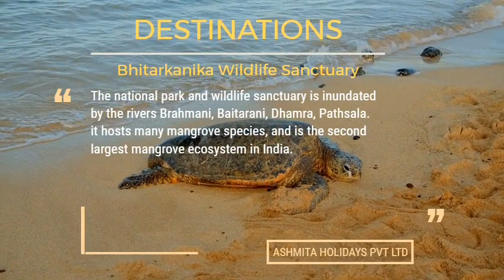Visit Vhitarakanika with Us...